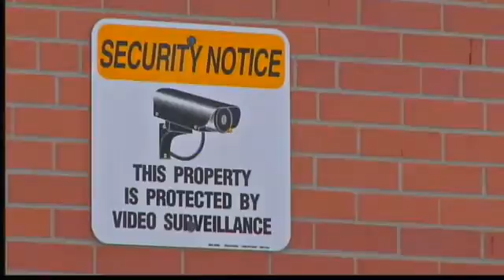Sources: Police Have Person Of Interest In Deadly Apt. Fire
8/10 5 pm --  Sources tell 7NEWS that police have a person of interest in connection with a deadly apartment fire in Aurora. Lance